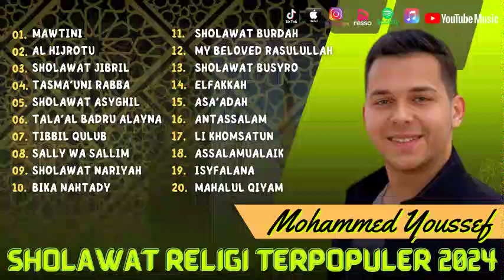Mohammed Youssef - Mawtini - Al Hijrotu - Sholawat Jibril | Berkah Ramadhan | Sholawat Full Album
1. Mawtini
2. Al hijrotu
3. Sholawat jibril
4. Tasma’uni rabba
5. Sholawat asyghil
6. Tala’al badru alayna
7. Tibbil qulub
8. Sally wa sallim
9. Sholawat nariyah
10. Bika nahtady